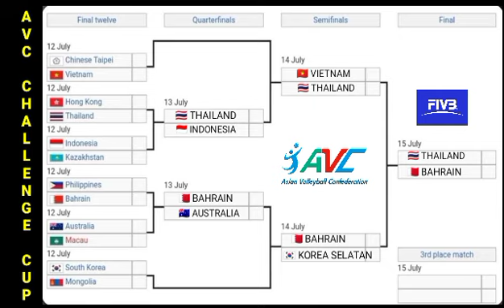Hasil AVC Challenge CUP Hari Ini | Korea Selatan vs Bahrain | Jadwal Final AVC Challenge CUP 2023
Hasil AVC Challenge CUP Hari Ini antara Korea Selatan vs Bahrain, Thailand vs Vietnam beserta jadwal Final AVC Challenge CUP 2023 atau jadwal AVC Challenge CUP hari ini.

Hasil AVC Challenge CUP hari ini atau hasil AVC Volleyball 2023 babak semifinal :
• Thailand 3-1 Vietnam
• Korea Selatan 0-3  Bahrain

Jadwal Final AVC Challenge CUP 2023 :
• Thailand vs Bahrain live hari Sabtu 15 juli 2023

Hasil AVC Challenge CUP hari ini, AVC Indonesia, Korea Selatan vs Bahrain, Thailand vs Vietnam, Indonesia vs Australia, jadwal Voli Putra Indonesia, jadwal AVC Challenge CUP hari ini, AVC Volleyball 2023, jadwal Final AVC Challenge CUP 2023, AVC Challenge CUP 2023, AVC Volleyball,